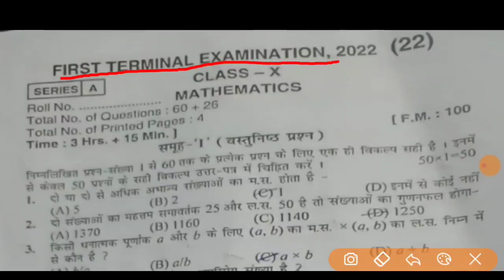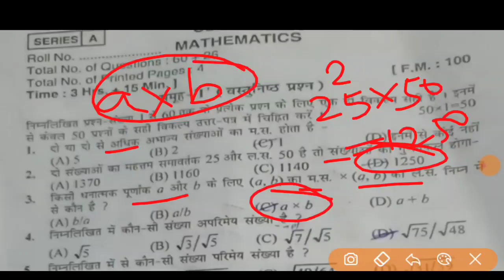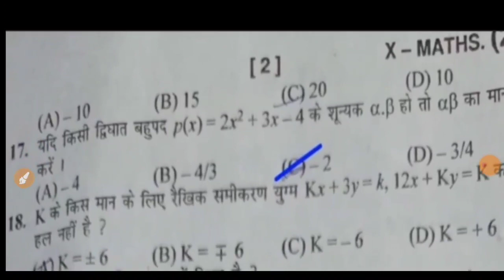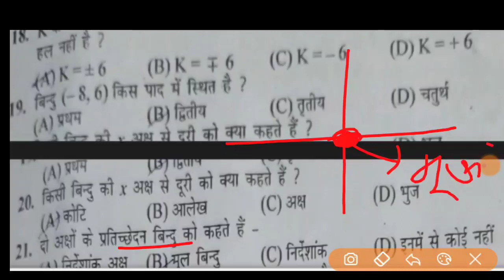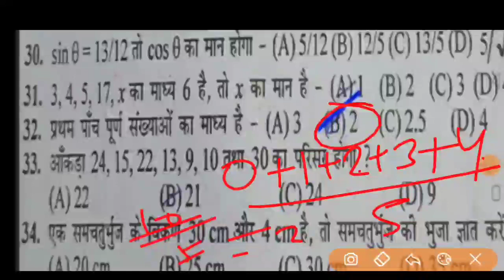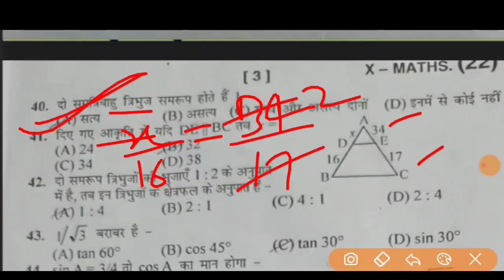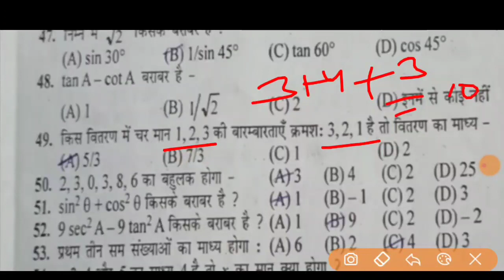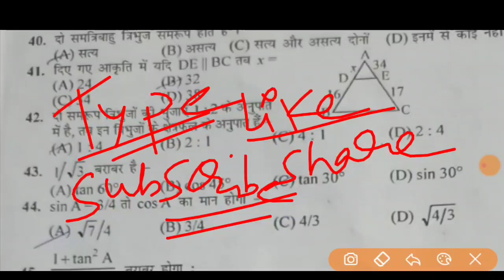10th Math ( गणित) BSEB अर्ध-वार्षिक परीक्षा 2022-23||Bseb First terminal exam 2022-23 Math (गणित)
10th Math ( गणित) BSEB अर्ध-वार्षिक परीक्षा 2022-23||Bseb First terminal exam 2022-23 Math (गणित) ||

Topic covered 👇👇👇👇👇👇
math question class 10 29 july 2022
class 10th math question terminal exam 2022
10th ganit question 1st terminal exam 2022
question answer first terminal exam math
subjective question first terminal exam math
bihar board class 10th first terminal exam
math question answer first terminal
question out bihar board first terminal math
29 july 2022 class 10th math question
10th math viral first terminal exam 2022
class 10th mathematics question paper 2022
10th math viral question paper 2022
math ka terminal paper 2022
class 10th 1st terminal exam 2022
10th math viral question paper 2022
29 july 2022 class 10th math question first terminal exam 29 july math question class 10th first terminal exam 2022

BSEB Class 10thSocial science subjective guess question 2023 Exam || 10th Social Science vvi subjective question,class
10th Social Science subjective question,bihar board Social science
subjective question,class 10th Social science subjective question 2022,bseb 10th Social science subjective question,class 10th vvi social science subjective question, Social science
subjective question, Social science vvi subjective question 2023,Class 10th Social science subjective guess question,bseb
Social science subjective guess question 10th, Social science subjective 10th class
2023,class 10th Social science subjective question,biharboard Social science sent up exam 2023,bseb 10th Social science
subjective question paper 2023,class 10th Social science long queston,class 10th Social Science long question, 10th class
Social science important long questions